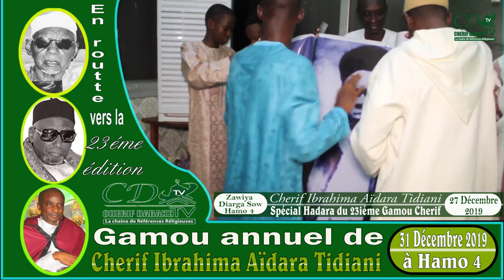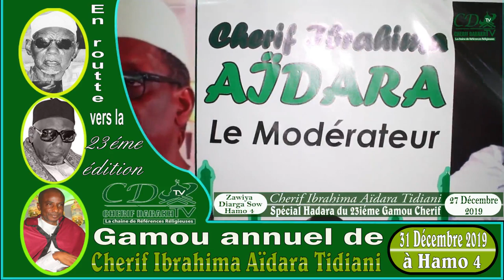En route vers la 23iéme édition du Gamou de Cherif le 31 Décembre 2019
Cherif Ibrahima ïdara Tidiani